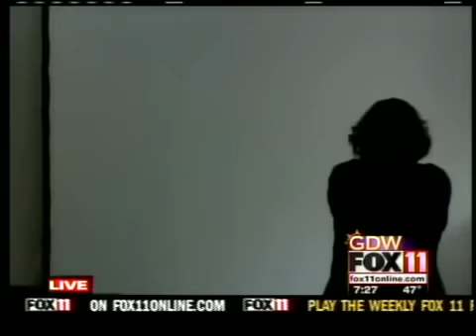Fox Valley Technical College open house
A preview of FVTC's open house